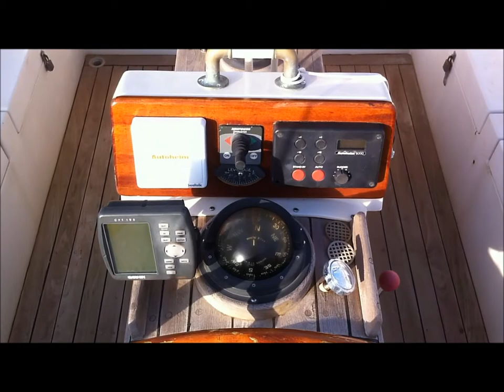Gozzard 36 - For Sale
Gozzard 36. Built 1985. Blue water cruiser from renowned yard. Great liveaboard with spacious cockpit. Westerbeke 46hp, Sails cleaned and checked 2009, New Mar charger 220/40, Complete navigation inventory, full safety equipment sleeps 4 in 2 cabins. €68,500